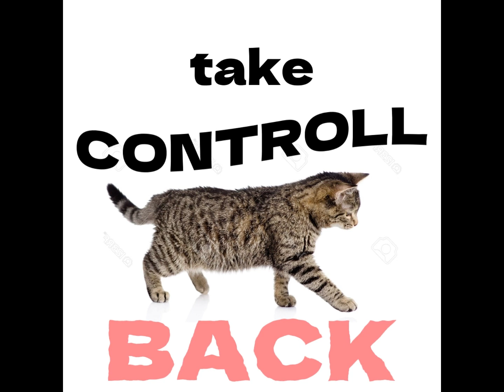Can't The Future Just Wait? (INSPIRED BY @molo2v )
THIS IS INSPIRED BY MOLO2VS ANIMATION!!